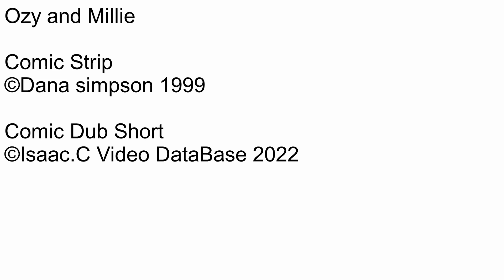Ozy and millie Comic dub Short Ep235 Dragon fears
Number: 235
Name: Dragon fears
Date this comic strip was created: July 15, 1999
Rated: 4+